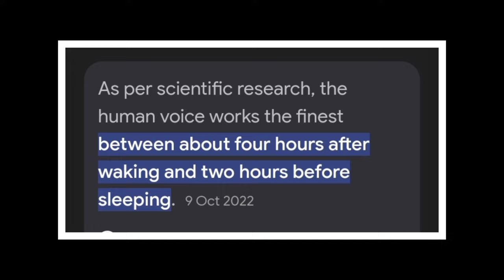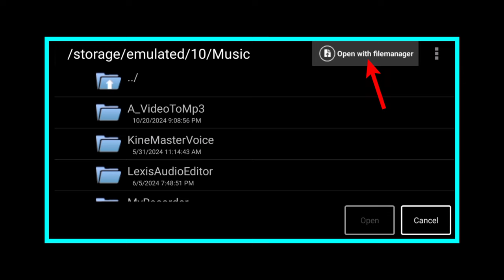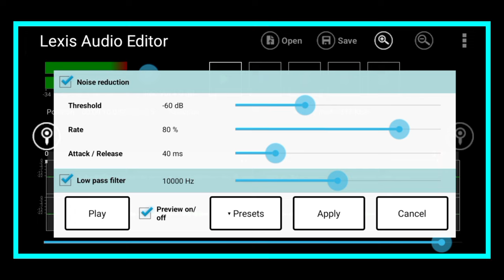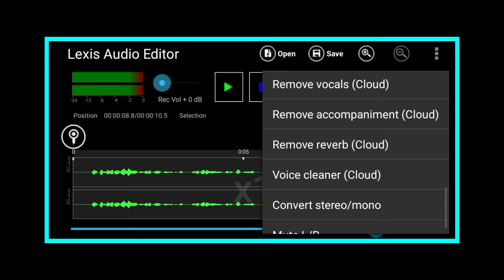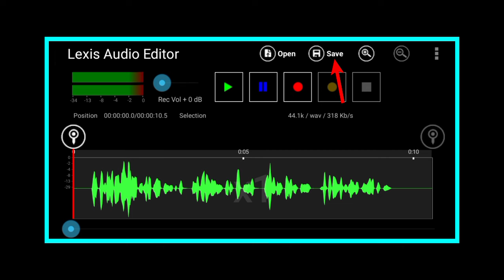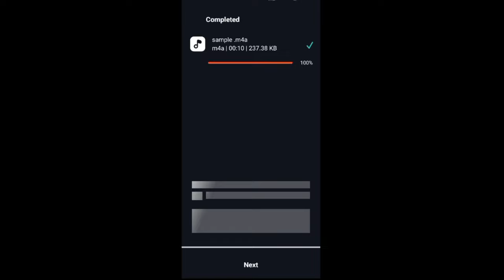Create Professional VOICEOVER for YouTube Videos in Mobile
How to record audio for youtube videos
in mobile//how to create professional  voice in mobile.

This video is about how to record and edit professional voiceover for youtube videos in mobile.It is a complete beginners guide for creating crisp and clear voice over!